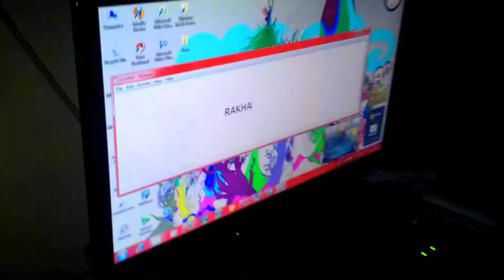Belajar Mengetik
Rakha (4,7 thn) belajar mengetikkan namanya di Notepad